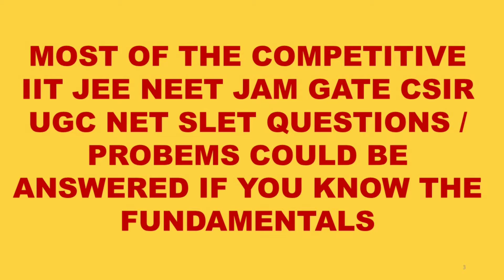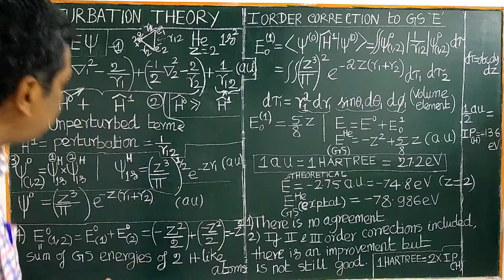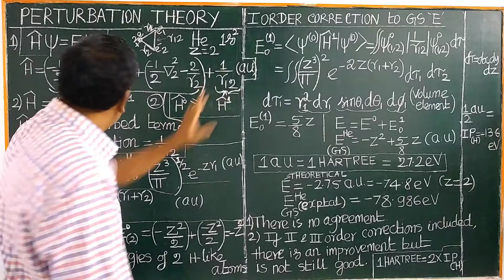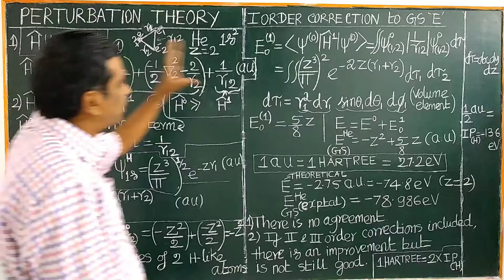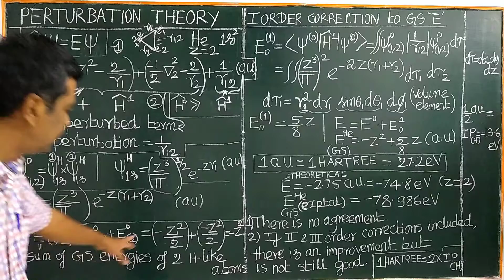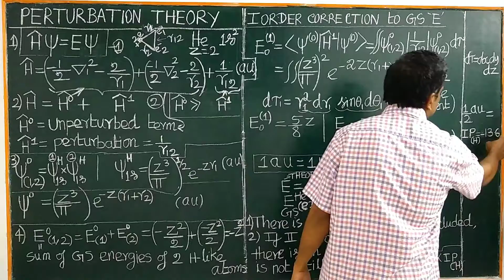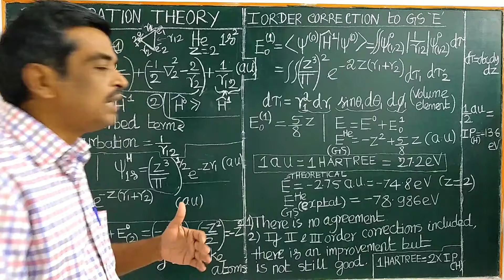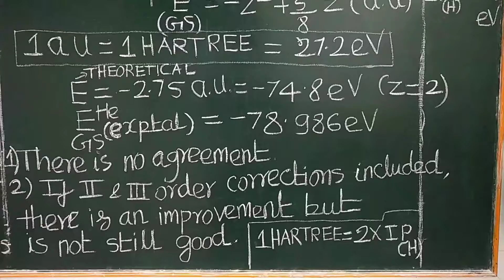(ENGLISH) APPLICATION OF PERTURBATION THEORY TO Helium ATOM FIRST ORDER ENERGY HARTREE a.u. UNIT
APPLICATION OF PERTURBATION THEORY TO HELIUM ATOM FIRST ORDER
ENERGY CORRECTION – HARTREE ENERGY ATOMIC UNIT (a.u) ENGLISH  GATE CSIR UGC NET